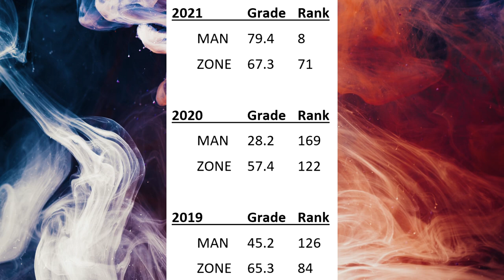Film Study: VERY INTRESTING PLAYER: What Rock Ya-Sin brings to the Las Vegas Raiders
0:00 Stats
4:02 Film